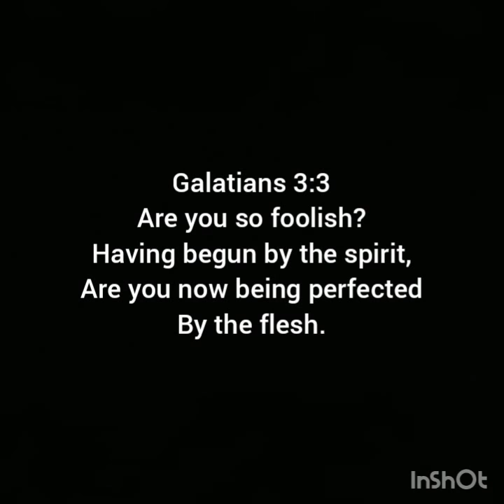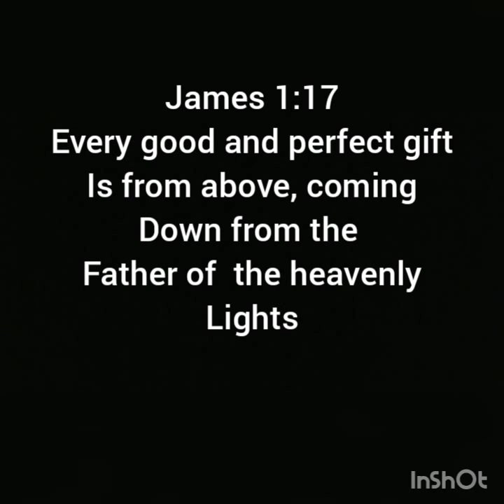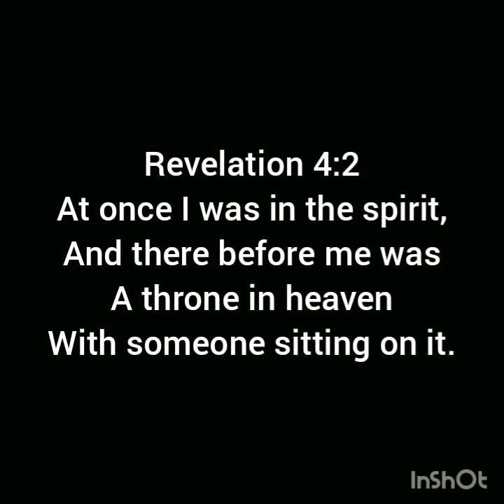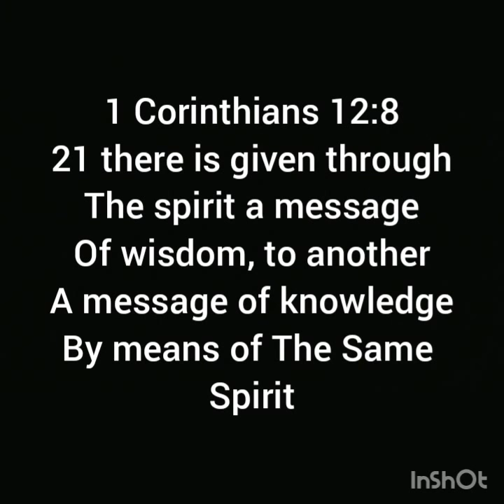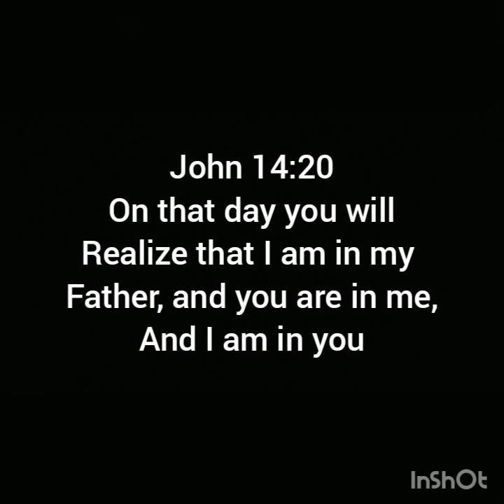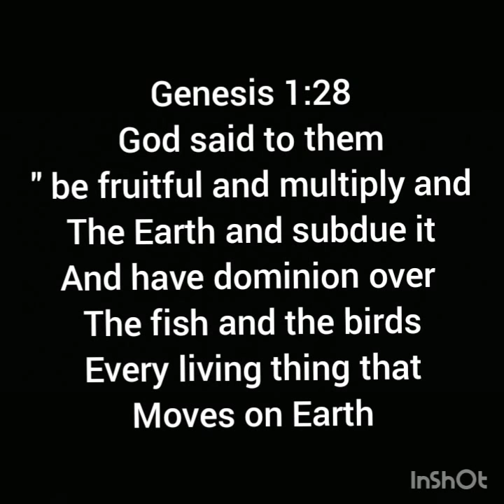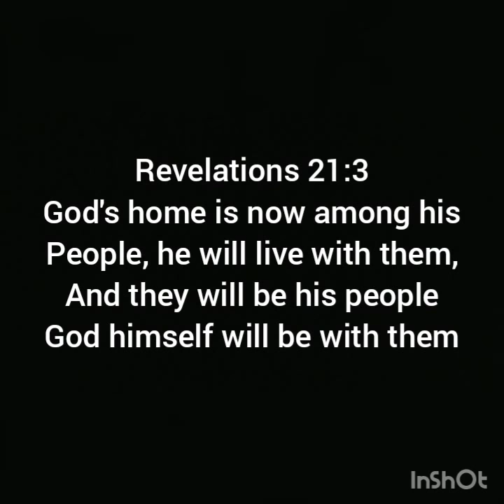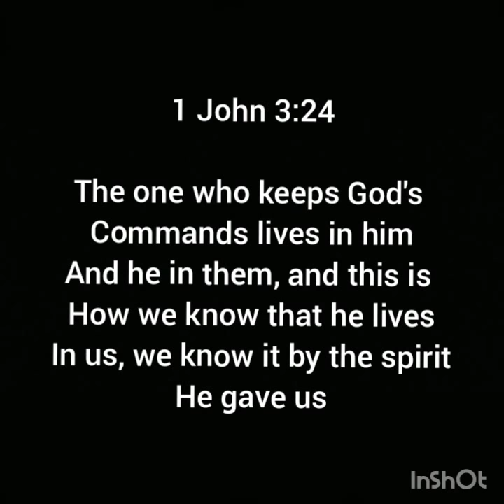NDE, HEAVEN, THRONE, BOOK OF LIFE